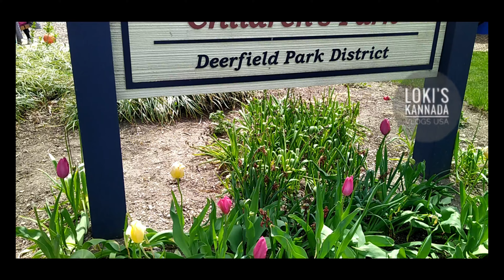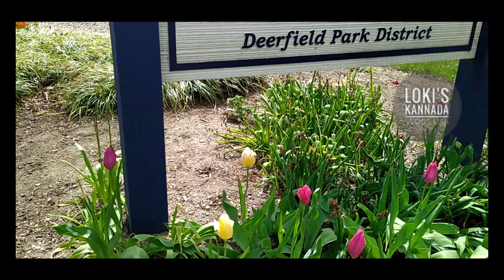ಕೋವಿಡ್ Vaccine 2021 | covid vaccine reactions in kannada | Pfizer vaccine under 12 year Coronavirus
Covid Vaccine 2021 | covid vaccine reactions in kannada | Pfizer vaccine under 12 year,

vaccine trial starts under 12 years

In this video we’ll walk you through:
- Topic side effects
- Topic vaccine brand
- Topic playground

TIMESTAMPS
0:00 Intro
1:00 First Topic Covered
1:30 Second Topic Covered
2:30 Third Topic Covered

Our channel is about Vlogs. We cover lots of cool stuff such as travel,cooking and technology

TOP 5 ANIMAL KINGDOM RIDES IN 2020 | MUST USE YOUR FASTPASS IN 2020! KANNADA VLOGS FROM USA

India ದಿಂದ ಏನೆಲ್ಲ ಬಂದಿದೆ?? Things we got from india | India to USA Courier Price | Kannada Vlogs